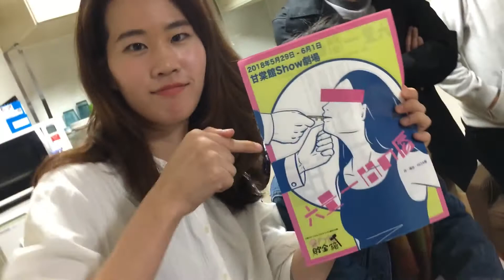【先輩メンバーがこわちょこの会議に突撃してみた】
福岡の劇団 万能グローブガラパゴスダイナモスの若手メンバーでつくられたユニット
『こわせ貯金箱』、略してこわちょこメンバーが会議をしているらしい！

先輩メンバーが会議に遊びに行ってみたら何やら様子が…

最後にはあんなことも！？

万能グローブガラパゴスダイナモス 新世代企画

「こわせ貯金箱」おぎゃあ公演

『六畳一間の唇』